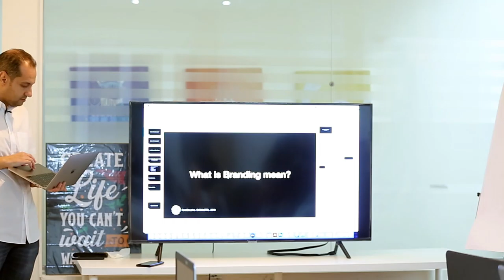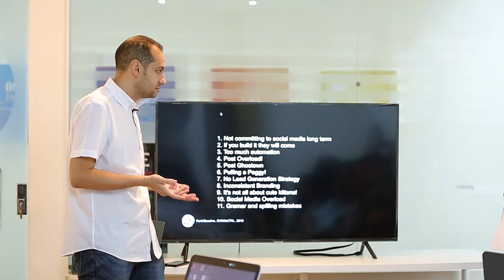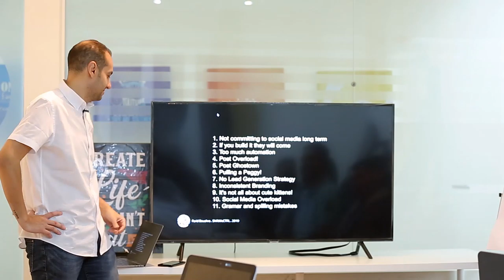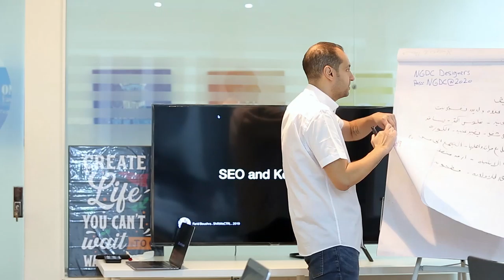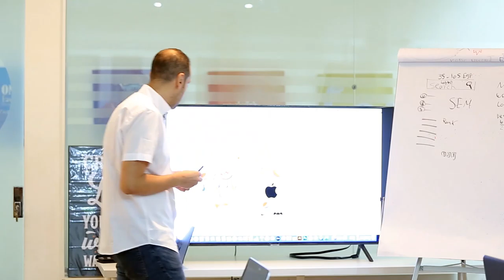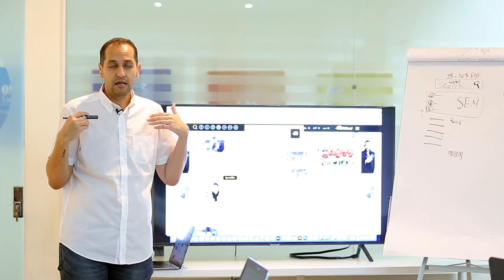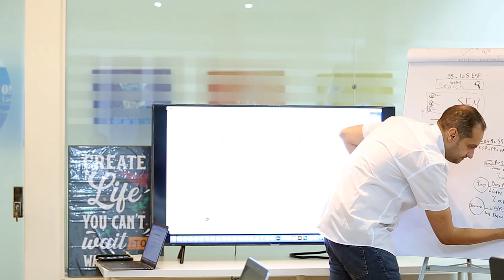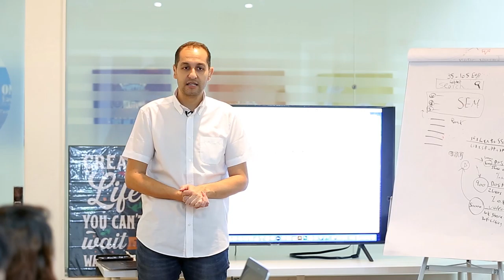ShiftWeCTRL Day two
New Generation is one of the most developed companies with one of the most well-established elegant services of your interest, but here is why you should choose us:

We will fulfill your dreams!
The best price in our Services
Fast and fabulous
Great Support

Messenger: m.me/NGDC.com.eg